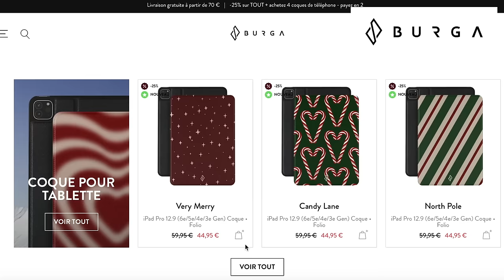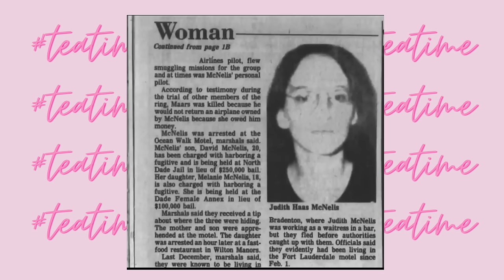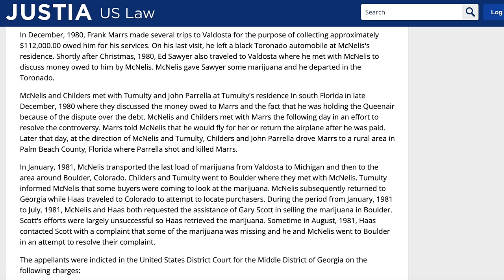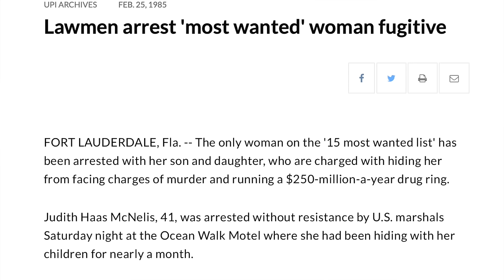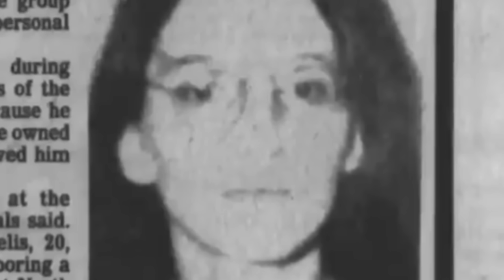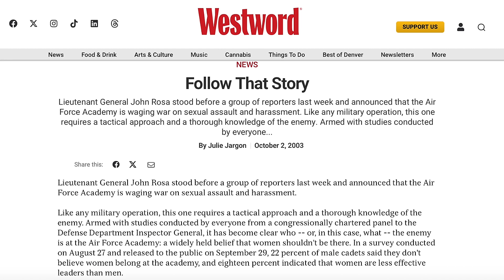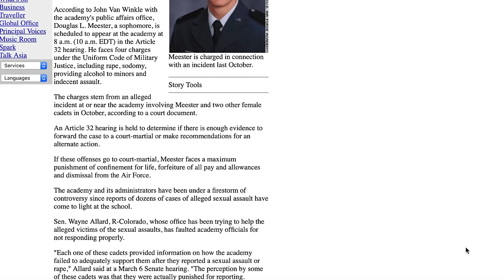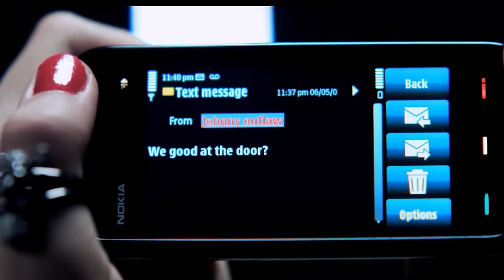Leighton Meester, de la prison à la gloire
2 articles achetés = 2 articles offerts
+ -5 avec le code GOSSIPX5

Aujourd'hui dans cette vidéo nous abordons la vie de Leighton Meester.

Sources disponibles sur le blog